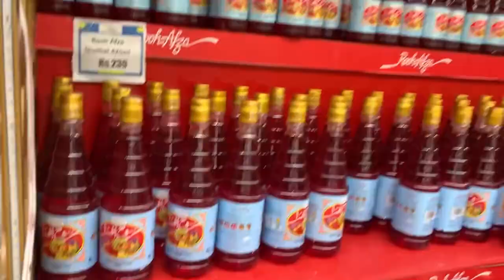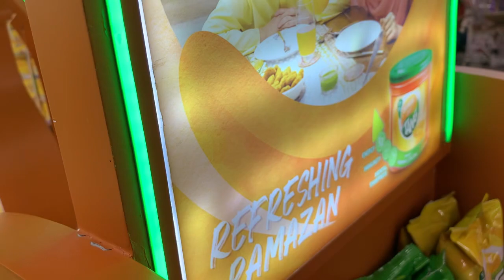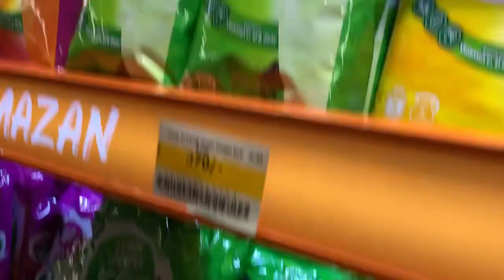My first vlog 🥰